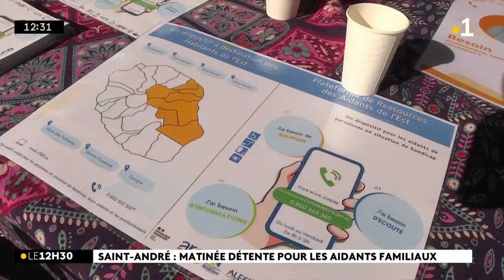Une matinée festive pour faire connaître le travail des aidants familiaux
Une matinée festive pour faire connaître le travail des aidants familiaux ? C'était à Saint-André ce samedi.